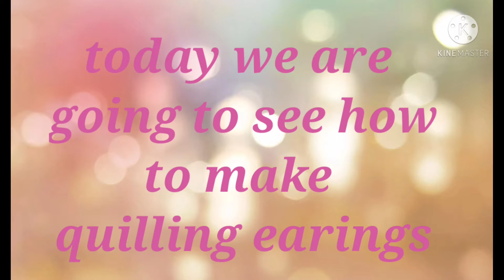simple quilling earings 🙂👌